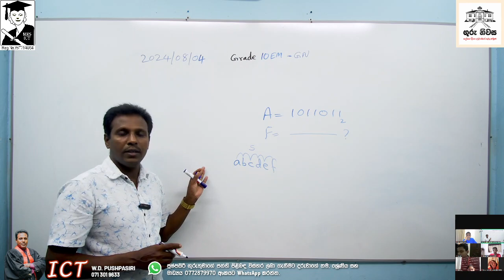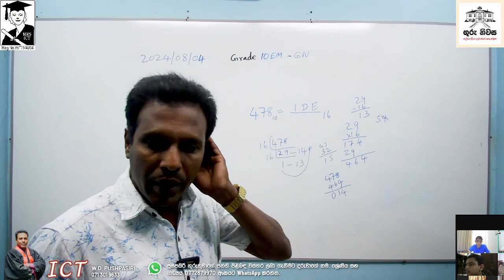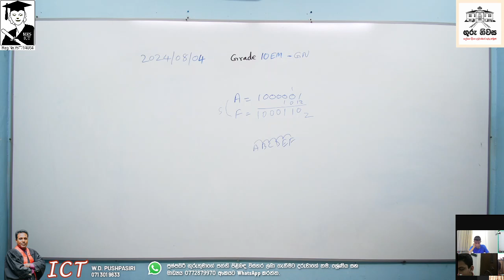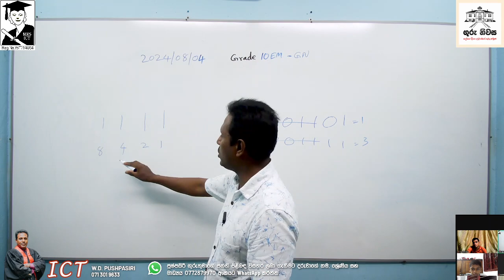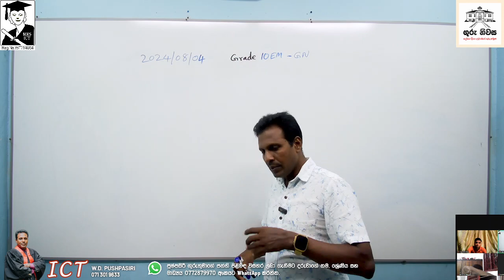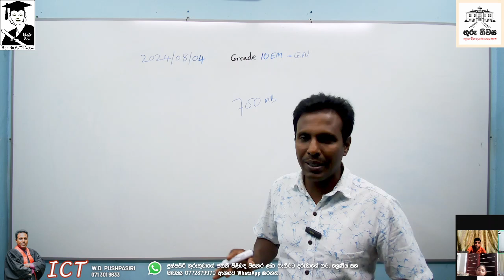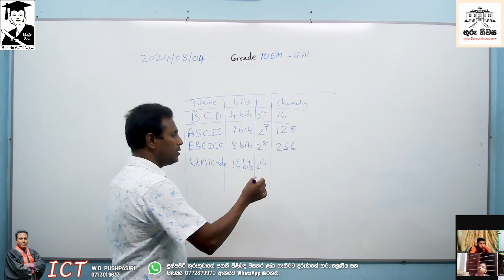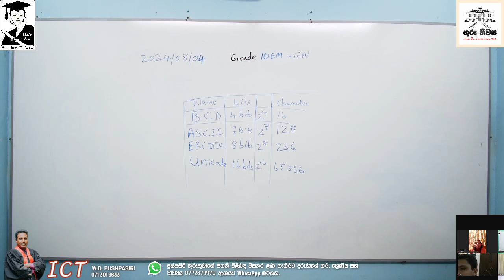ICT Grade 10 Unit 03 Number System Part 02 English Medium 2024 08 04